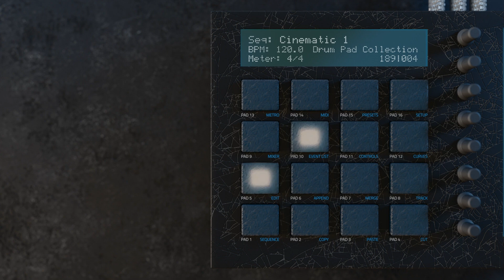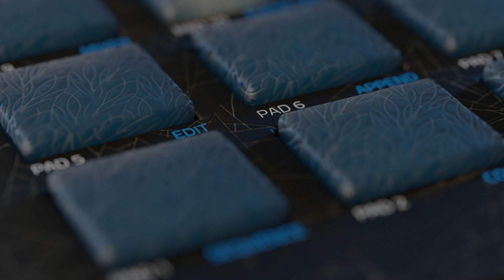Dark Sci-Fi Drum Loop - Cinematic Beat at 120 BPM (Free WAV Download)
Dive into a cosmic soundscape with this cinematic Sci-Fi drum loop (120 BPM). Ideal for film scores, game soundtracks, or any project craving a dark, futuristic atmosphere.

Feel free to use this loop in your projects! Just credit “Free Music Resources” and if you share on social media or YouTube, include a link to this channel.
Create, experiment, and let’s redefine the cinematic sound experience together!